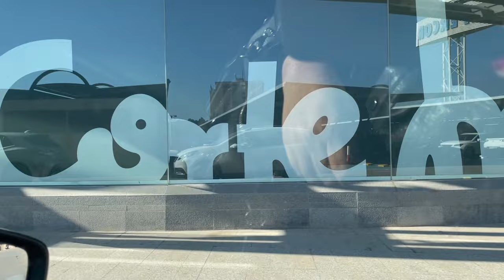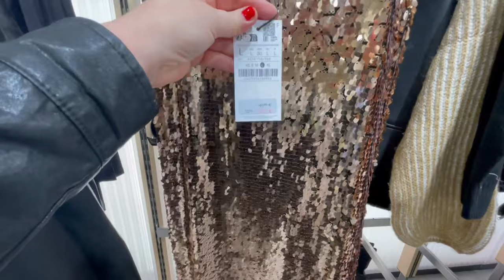🎄VLOGMAS 13 🎄COMPRAS REGALOS 🎁REYES MAGOS